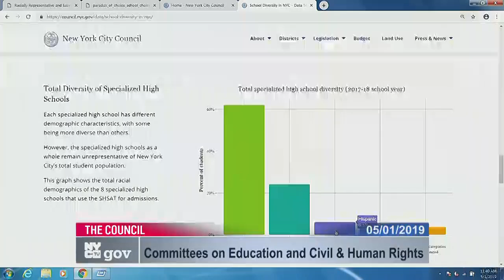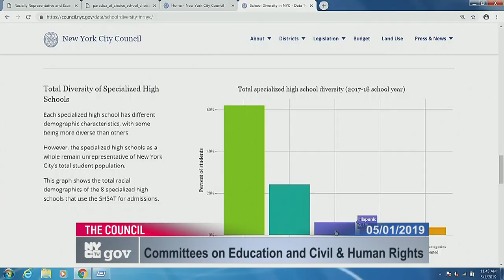Education 2019-05-01... Committee on Educati... NYCC PV CH CHA 190501 102142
Committee on Education 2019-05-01T00:00:00 10:00 AM Council Chambers - City Hall for discussion about tax history.  for a taxpayer mailing list.  to check if you are missing tax breaks.  SEE your tax payment history and compare to others.  For example, here is a mayor compared against an assemblyperson